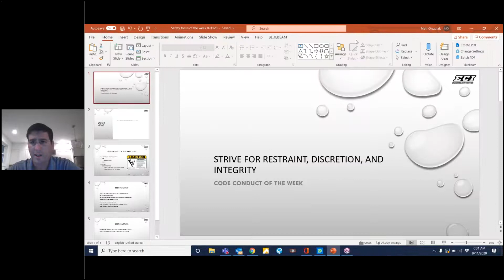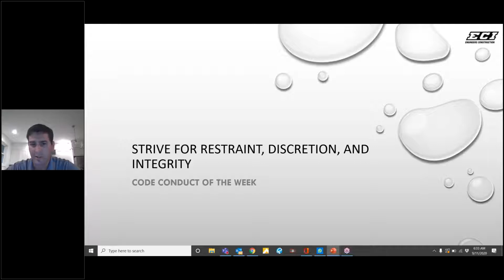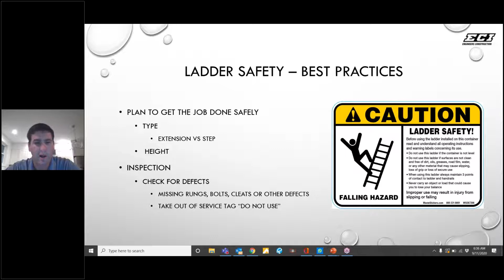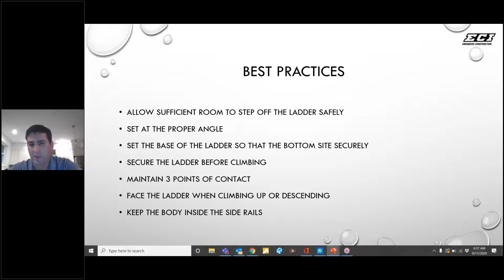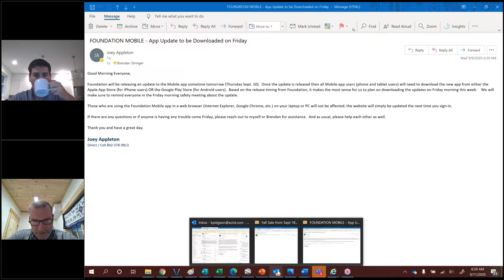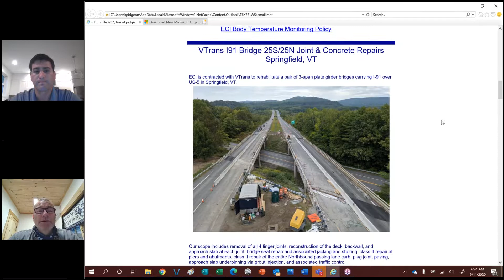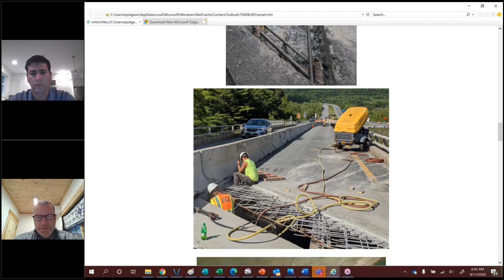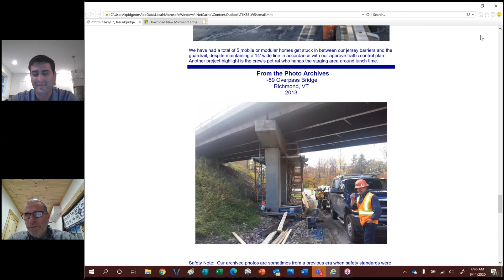Safety Focus of The Week Ladder Safety